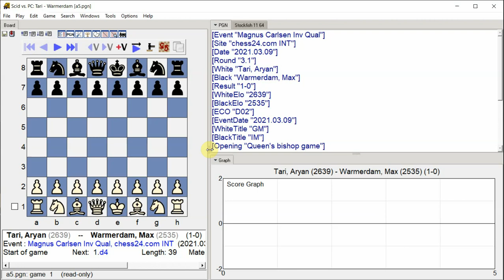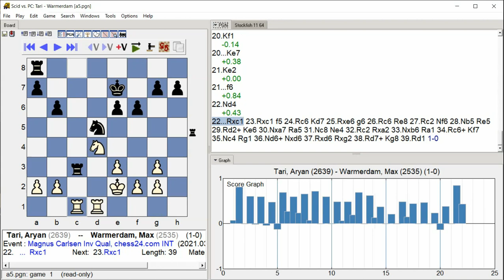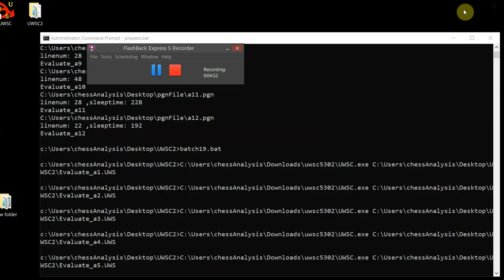Tari, Aryan Warmerdam, Max, Magnus Carlsen Inv Qual, Round 3 1